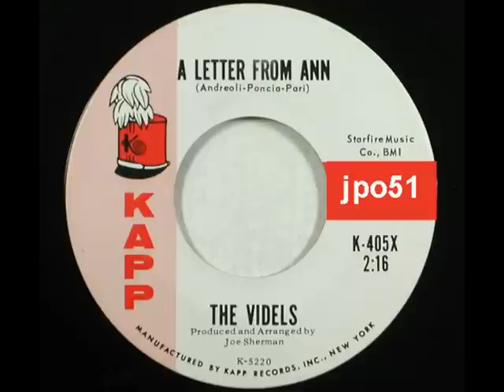VIDELS - A Letter from Ann (Fabulous 1961 Doo-Wop Hit)